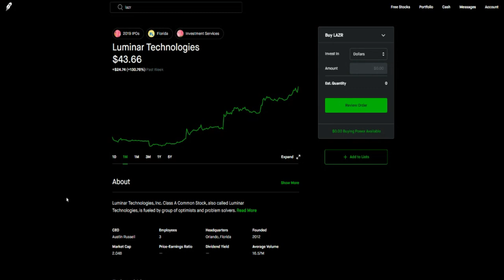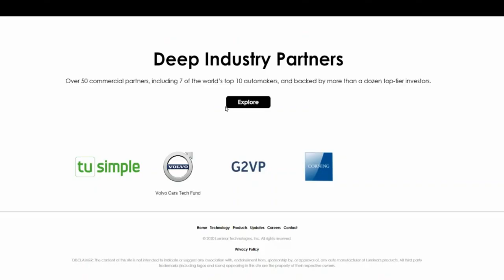WHY THIS STOCK (LAZR) IS THE FUTURE OF AUTOMOUS CARS | LUMINAR TECH, THE FUTURE?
My Favorite Investing Book
My Favorite Personal Development Book

Based in Minneapolis
Mr. V